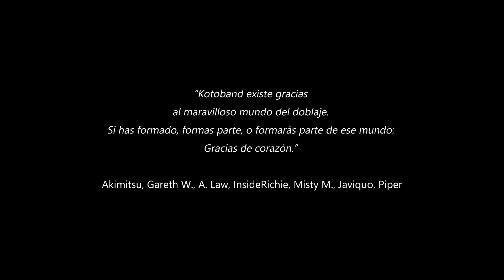Pokémon - "Hazte con todos" Op 1 - ver. CASTELLANO - Kotoband [ESPECIAL DÍA DEL DOBLAJE]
¡Volvemos a celebrar el día del doblaje con todos vosotros! En esta ocasión todo Kotoband ponemos nuestras voces y nos dejamos llevar por la nostalgia con el primer opening de Pokémon que llegó a nuestros televisores. ¡Feliz día del doblaje!

CRÉDITOS:
- Original: Jaison Paige
- Mezcla y Máster: Akimitsu
- Voces: Gareth W., Piper, Javiquo, @mistym21 , A. Law, InsideRichie, Akimitsu
- Letra: Miguel Ángel Varela (primera adaptación de España, 1999)
- Instrumental: Gareth W.
- Ilustración: @Insiderichie
- Vídeo: Javiquo